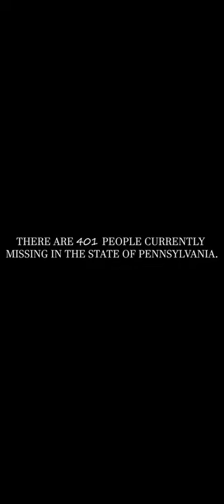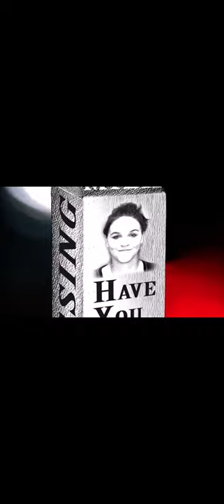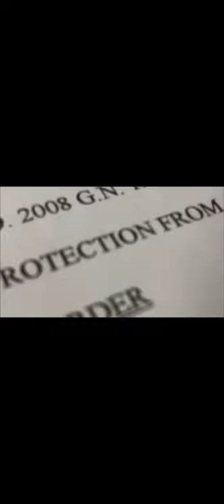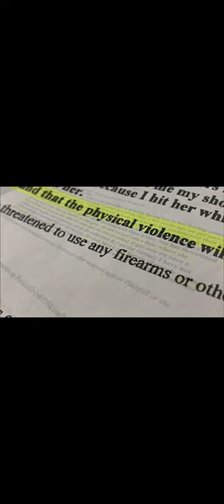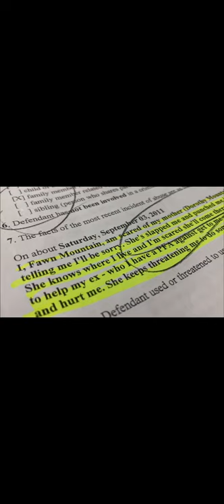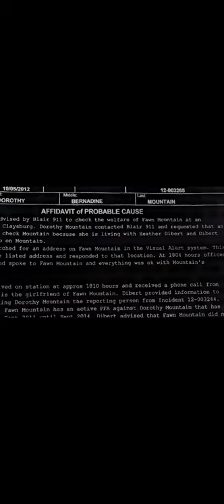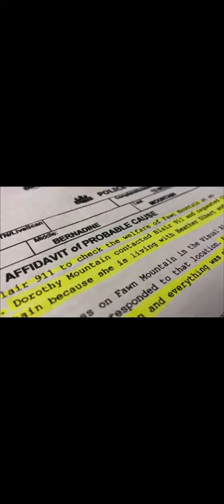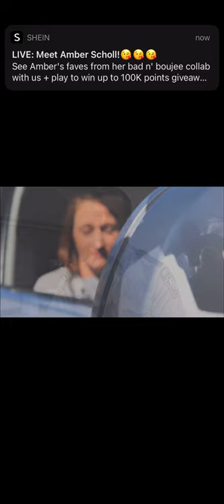Have you seen me: the disappearance of Fawn Mountain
My first investigation story into missing persons.

Fawn Marie Mountain was last seen in November 2012 in her mobile home park in Claysburg, Pennsylvania.